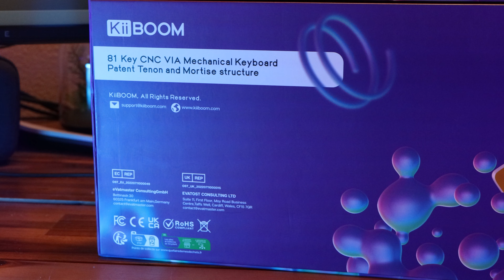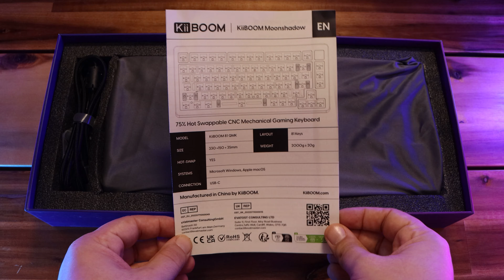Kiiboom Moonshadow, review en español | Un DIY de calidad donde montar el teclado de tus sueños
Analizamos el barebone Kiiboom Moonshadow, un kit DIY para montar el teclado de tus sueños.